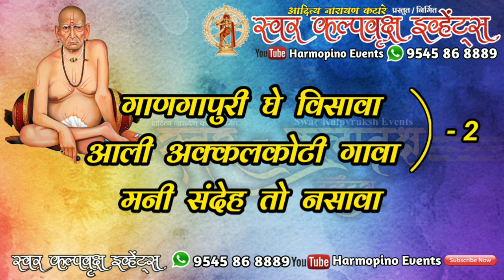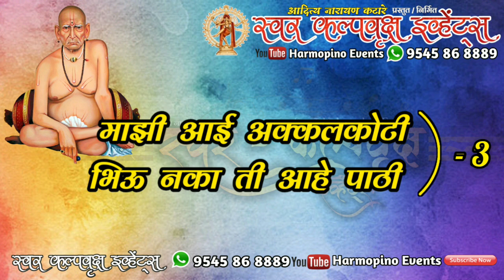Majhi Aai Akkalkoti Swami Samarth Song Karaoke With Lyrics Swar Kalpvruksh Events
🎼🎙Swar Kalpvruksh Events🎙🎼
Address : Cidco, Aurangabad.

Youtube.com/HarmopinoEvents

Majhi Aai Akkalkoti Bhiu Naka Ti Ahe Pathi
Marathi Lyrics ✍️ मराठी लिरिक्स

माझी आई अक्कलकोटी, भिऊ नका ती आहे पाठी
जी उभी भक्तांसाठी  तिचे नाम घेऊया ओठी

जिचे अजानबाहू रुप, जी पूर्ण ब्रम्ह स्वरुप
तिच्या चरणी लागे सुख

गाणगापुरी घे विसावा, आली अक्कलकोटी गावा
मनी संदेह तो नसावा

आदिमाया शक्ती आई, तिच्या पाठीमागे गाई
ती वटवृक्षाच्या ठायी

Majhi Aai Marathi Karaoke With Lyrics

Swami Samarth Geet Karaoke and Lyrics

New Marathi Song Karaoke